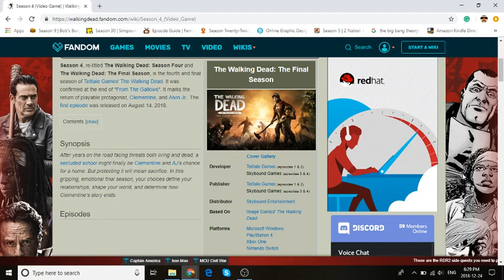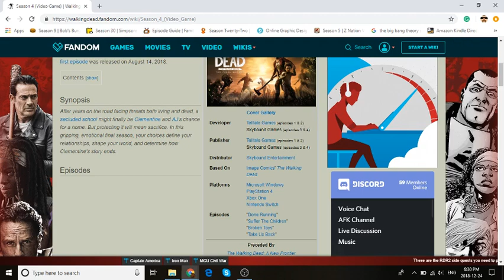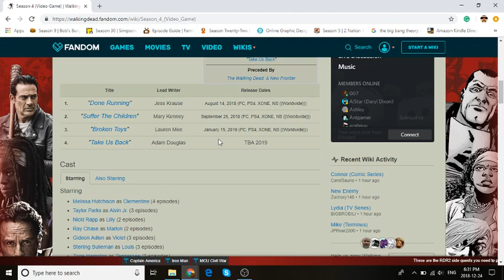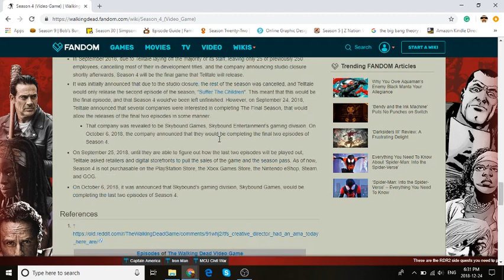The Walking Dead: The Final Season will Be on a New Steam by Epic Games!